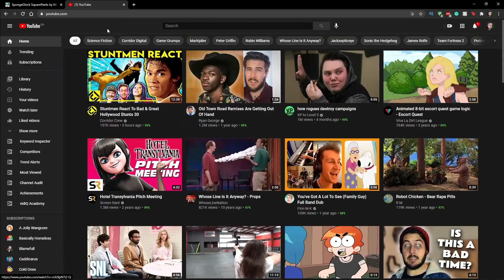SpongeGlock SquarePants Is My New Therapy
I Found a game today on Itch.io... it featured Spongebob and a Gun... and so I was intrigued...

The Outro Song is Take Care of You by Saje, check it out and give them a Like for their hard work